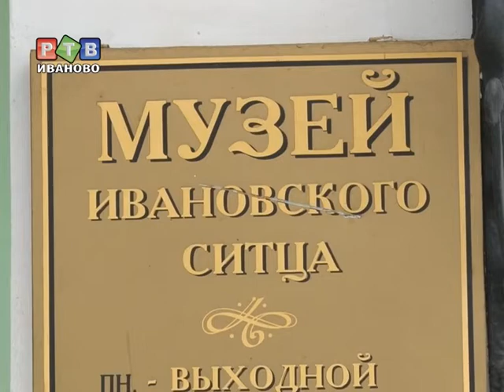Китайский Дед Мороз